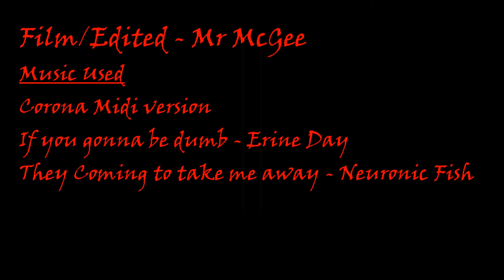Jackass The Movie Review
If you're gonna be dumb you gotta be tough, especially if you're some idiot wearing sunglasses.